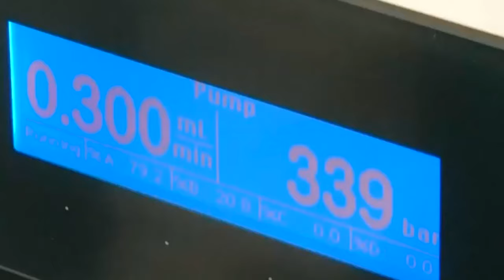🤨 ВЕДА ЮТ ЛИ ОНИ ЧТО ТВОРЯТ ?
говорит ли монтер правду или сам её не веда ет ?

c. f. by ar,   нижний тагил новости,  видякин,  яндекс такси,  фантазер житуха тв они что творят клипы в тик ток попробуй не засмеяться

использованы видео с каналов: